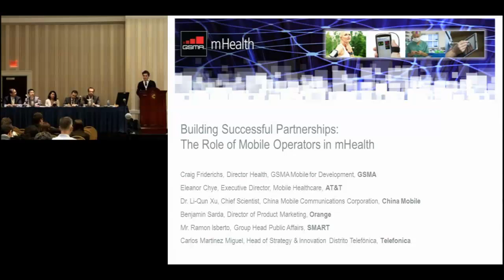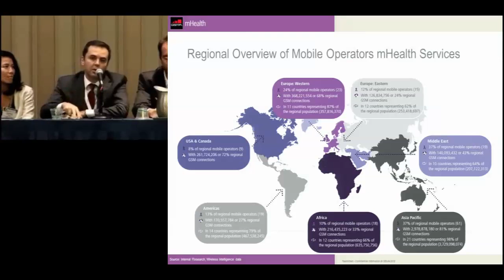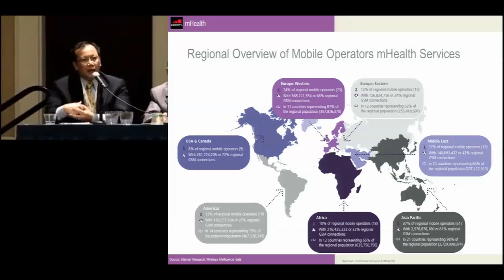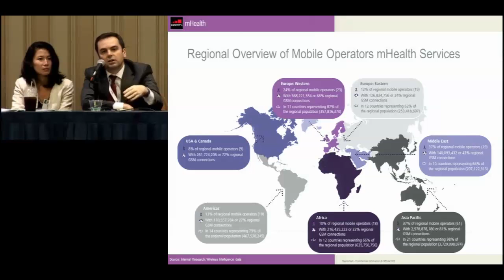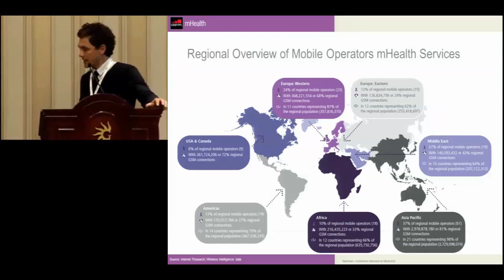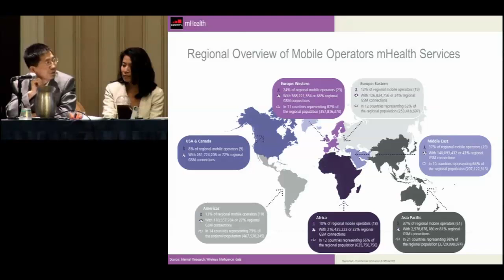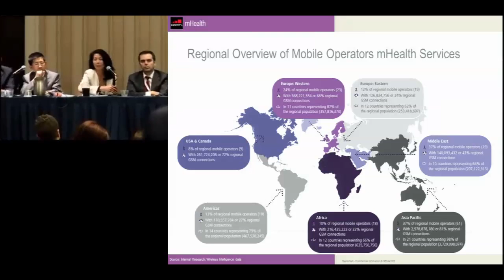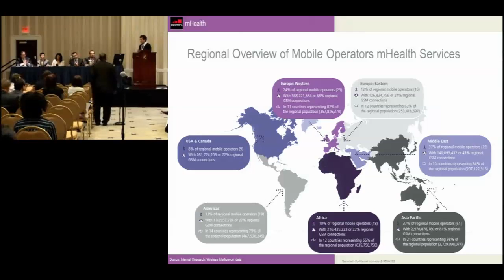GSMA Session - Building Successful Partnerships: The Role of Mobile Operators in mHealth